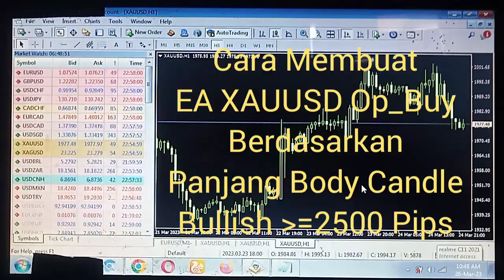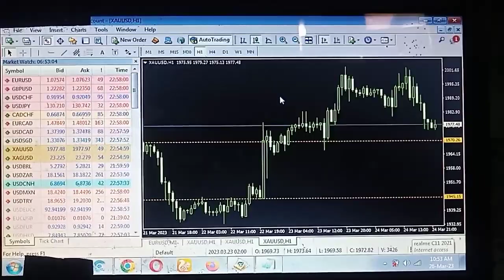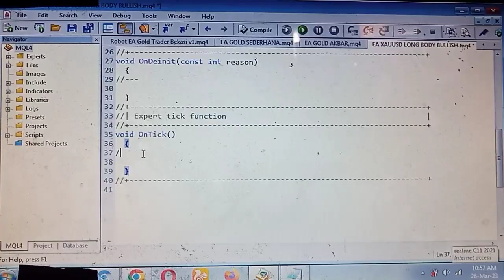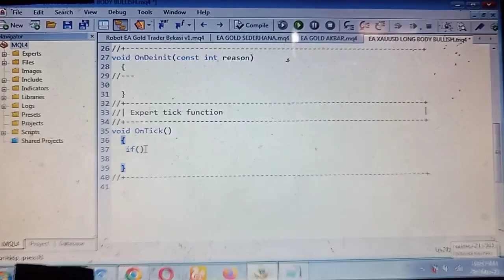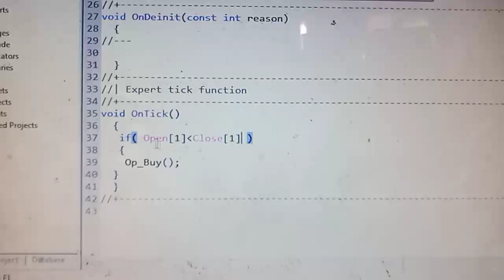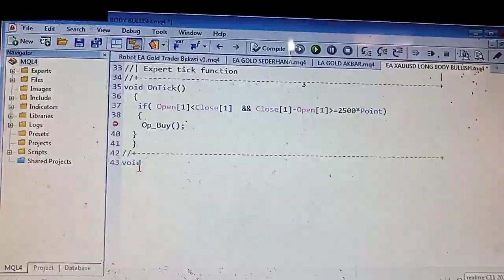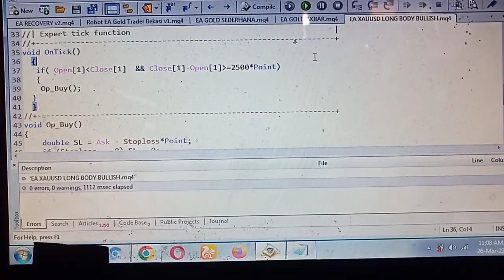Belajar Membuat Robot EA XAUUSD Candle Panjang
Ingin tahu caranya belajar membuat robot EA xauusd body candle panjang? lihat tutorial nya di video ...